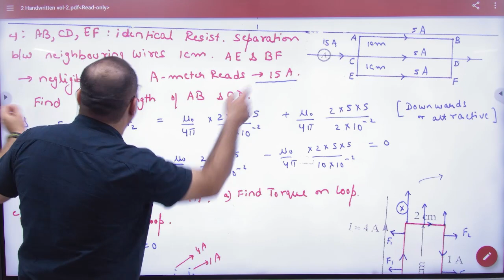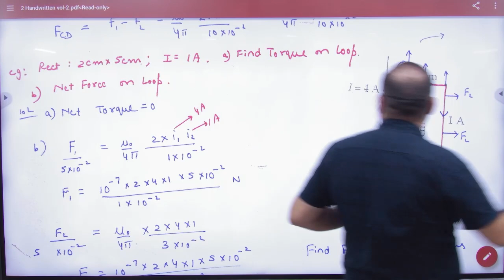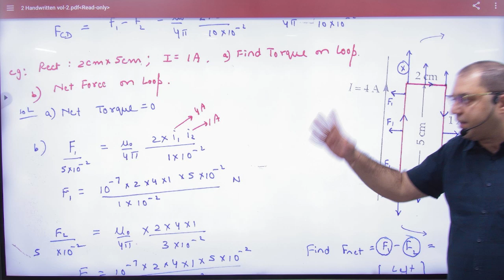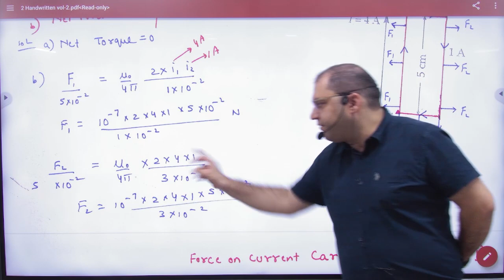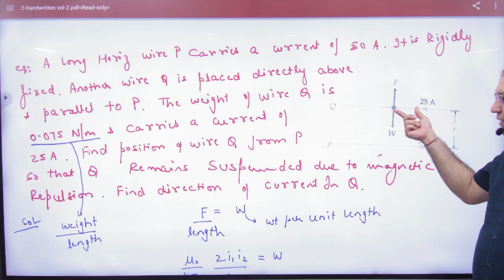1 Force per unit length